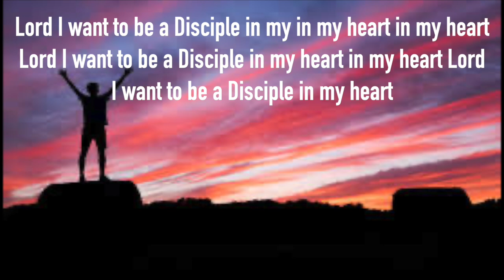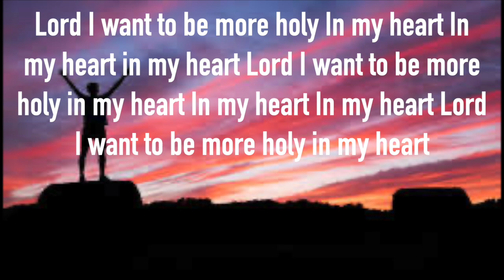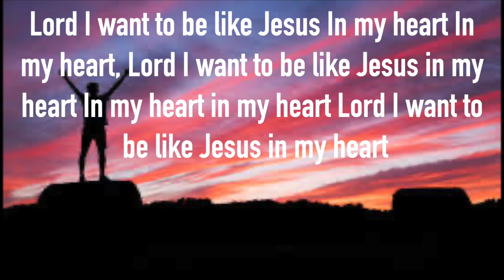LORD I WANT TO BE A DISCIPLE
Lord I want to be a Disciple in my in my heart in my heart Lord I want to be a Disciple in my heart in my heart Lord I want to be a disciple in my heart

Lord I want to be more loving in my heart In my heart Lord I want to be more loving in my heart In my heart In my heart Lord I want tp be more loving in my heart

Lord I want to be more holy In my heart In my heart in my heart Lord I want to be more holy in my heart In my heart In my heart Lord I want to be more holy in my heart

Lord I want to be like Jesus In my heart In my heart, Lord I want to be like Jesus in my heart In my heart in my heart Lord I want to be like Jesus in my heart